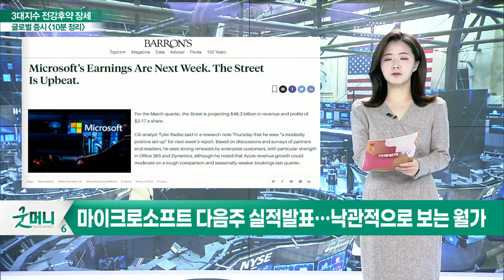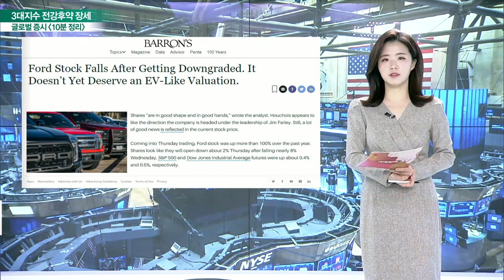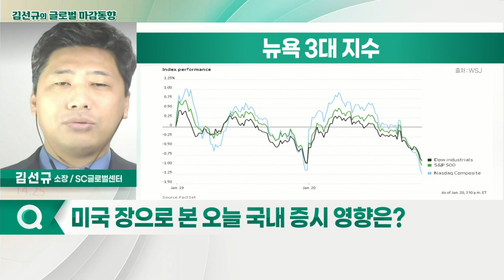3대 지수 하락 마감 / 성장 둔화 전망에 위축된 투자자, 포트폴리오 조정_글로벌 마감 증시 (20220121)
- "애플, 호실적 발표해도 주가에는 큰 영향 없을 것"
- 애플, 10월 저점 이후 19% 상승… 부품 부족 이슈 될 것
- 마이크로소프트 다음 주 실적 발표… 낙관적으로 보는 월가
- AMD, 다시 하락세… 성장세 둔화될 것
- 파이프샌들러 "AMD, 목표주가 140달러 → 130달러 하향"
- 포드 목표주가 하향 조정… 밸류에이션 높아
- 제프리즈 "포드 목표주가 매수 → 중립 하향"
- 트래블러스, 4Q 실적도 강력… 투자·보험도 좋았다

- 3대 지수 하락 마감
- 성장 둔화 전망에 위축된 투자자, 포트폴리오 조정
- 3대 지수 모두 전강후약 장세
- 3시 이후 장 막판 투심 위축… 하락 전환
- 국채 금리, 긴축 속도 빨라진다는 시장 전망에 상승
- WTI, EIA 재고 증가로 소폭 하락
- 실업수당 청구건수 최다 기록
- 연준, 금리 인상에 약간의 제동 걸 수 있어
- 푸틴의 우크라이나 침공 가능성
- 3대 지수 조정장에 들어감에 따라 당분간 낙폭 더 커질 것으로 전망

- 中 경기부양 기대로 반등
- LG에너지솔루션 공모로 예탁금 폭증
- 추경예산안 관련 이슈로 금리 상승 효과 상쇄 우려
- 박스권 바닥 잡고 있는 상황에서 약한 수급으로 순환매 장세 예상